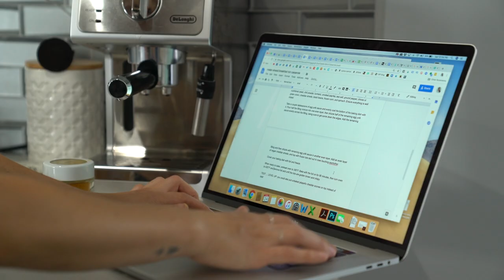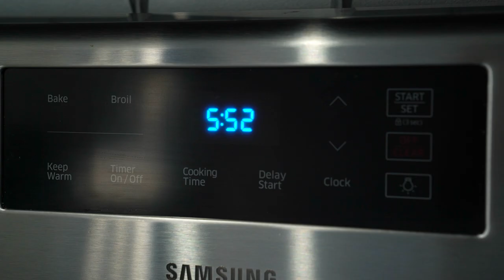testing recipes for my cookbook! // hotforfoodallday BTS ep 1 // hot for food by Lauren Toyota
My new cookbook hotforfoodallday arrives March 16, 2021 🥳 this is episode one of the behindthescenes series I will be releasing over the next 4 weeks. This is a look at me testing recipes!

Thanks to Michael Cammidge for shooting & editing this series.

HOT FOR FOOD'S AMAZON STORE
** BLENDER BY VITAMIX **
** FOOD PROCESSOR **
** LEMON JUICER **
** LIME JUICER **
** CAST IRON SKILLET **